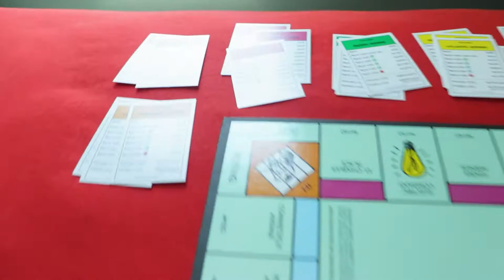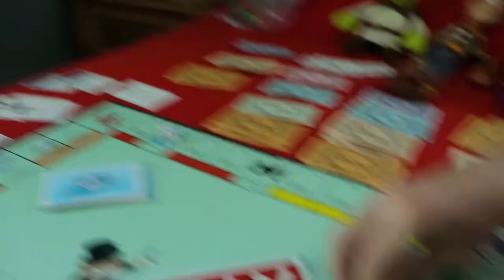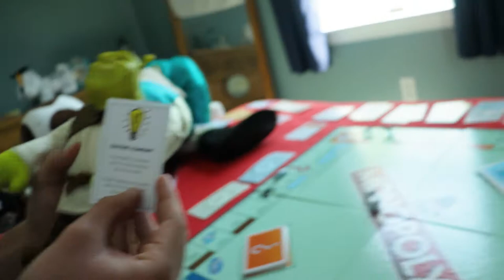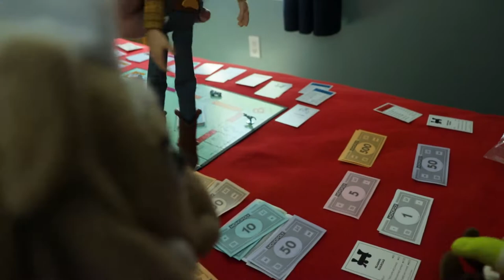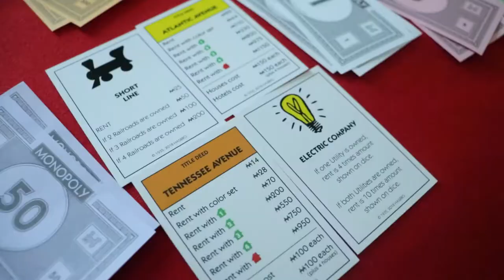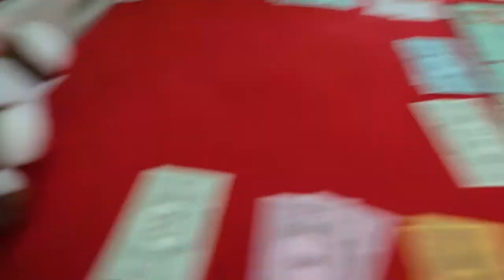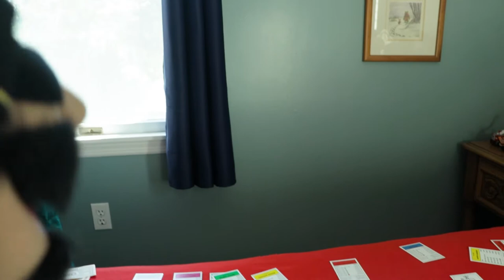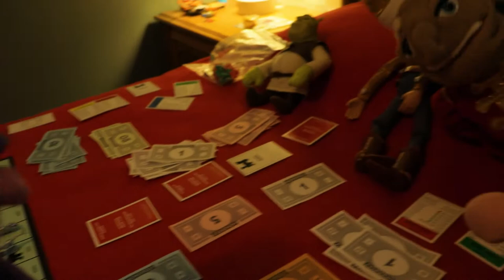Wario and Waluigi Episode: Wario and Waluigi Plays Monopoly!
Since after Game Night 3 with UNO and Apples to Apples, Wario and Waluigi and their friends are BACK to play the BIGGEST and LONGEST board game ever called Monopoly! ENJOY THE VIDEO!!!

Wario Plush

Waluigi Plush